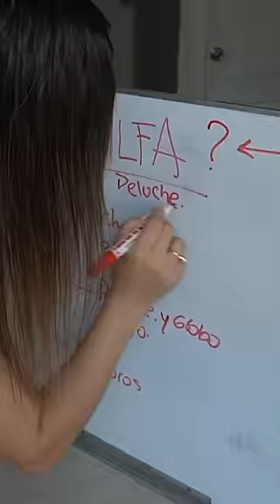Revelamos quien es ALFA😱 5 payaso de la deep web de fede vigevani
Revelamos quien es ALFA😱 5 payaso de la deep web de fede vigevani @fedevigevani